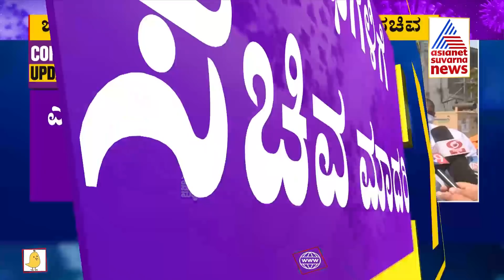Congress Leader MB Patil Lends Helping Hand to COVID-19 Patients